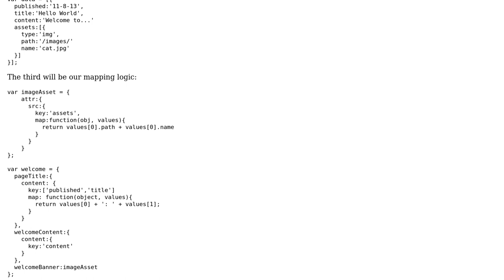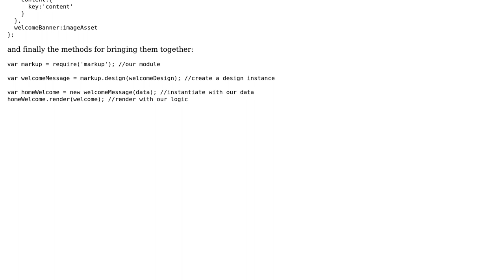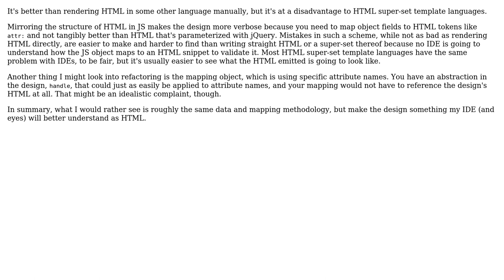Code Review: node.js MVVM framework concept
With thanks & praise to God, and with thanks to the many people who have made this project possible! You are responsible for your own actions.